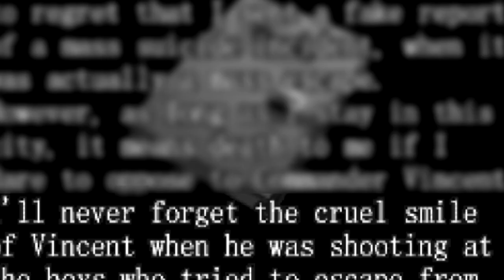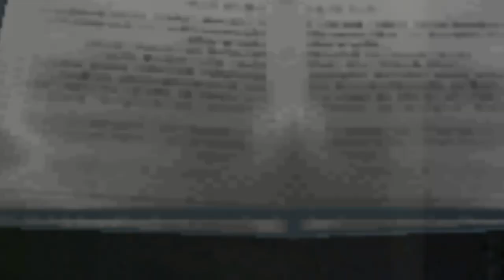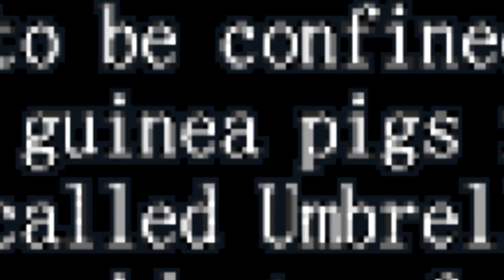A QUESTION OF CHARACTER - THE SURVIVOR (RESIDENT EVIL SURVIVOR)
- THE SURVIVOR -

The survivor doesn't know the meaning of the word die.

FOLLOW ME AT:

TWITTER.COM/AQUESTIONOFCHARACTER

TWITTER.COM/NORMALLYRETRO

INSTAGRAM.COM/NORMALLYRETRO